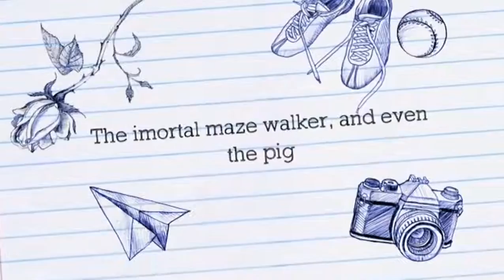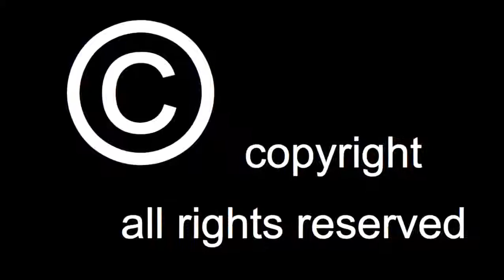Card Wars - Adventure Time/ Trailer / Iphone / (paid $3.99 )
Description Floop the Pig! It’s Adventure Time CARD WARS! Play the game inspired by the Adventure Time episode, “Card Wars”! Summon creatures and cast spells to battle your way to victory.

CARD COMBAT!
Command an army of awesome warriors, including Husker Knights, Cool Dog, the Immortal Maize Walker, and even the Pig to destroy your opponent’s forces! Place towers and cast spells to unleash ultimo attacks.

CUSTOM DECKS!
Collect new cards to customize your deck for each opponent. Level up your creatures, spells, and towers, or fuse them together to make your cards even more powerful.

HIGH STAKES BATTLES!
Think you’ve got what it takes to be crowned a Cool Guy, or will you end up drinking from the Dweeb cup? Play as Finn, Jake, BMO, Princess Bubblegum, Marceline, Flame Princess and more as you wind your way through the Land of Ooo!

It’s CARD WARS!

This game is available in the following languages: English, French, Italian, Spanish (Latin America), Brazilian Portuguese

If you're having any problems with this app, feel free to contact us at Tell us about the issues you're running into as well as what device and OS version you're using.

IMPORTANT CONSIDERATIONS:
This app includes the option for adults to unlock or buy additional in-game items with real money to enhance game play, ranging from $0.99 to $29.99 USD (or equivalent amount in the applicable regional currency). You may disable in-app purchases by adjusting your device settings.

This app may contain ads that feature other products, services, shows or offers from Cartoon Network & our partners.

ADDITIONAL NOTES:
iOS will keep you logged on for 15 minutes after an initial in-app purchase. Additional purchases won’t require a re-entry of your password during this 15-minute interval. This is a function of the iOS software and not within our control.